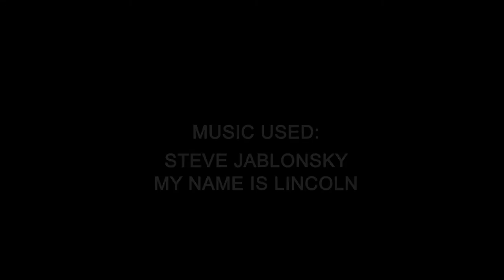حقيقة الإنسان - آلان واتس